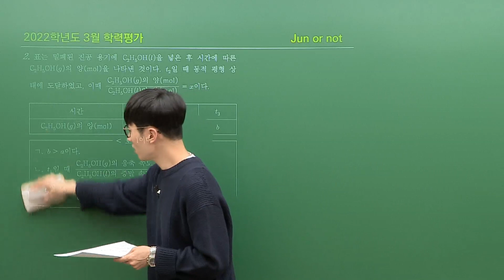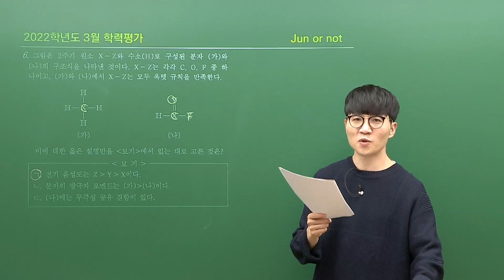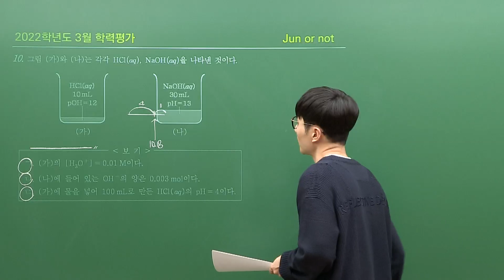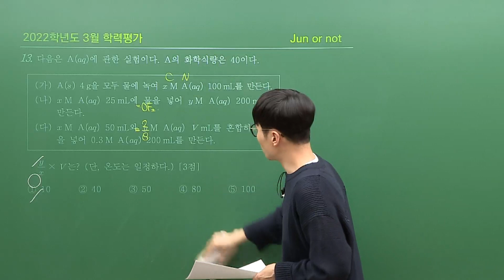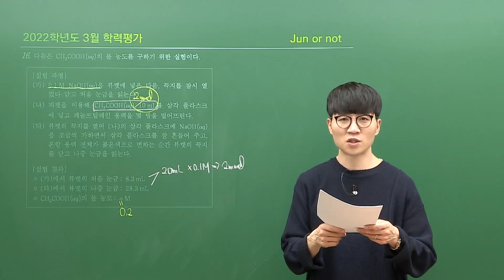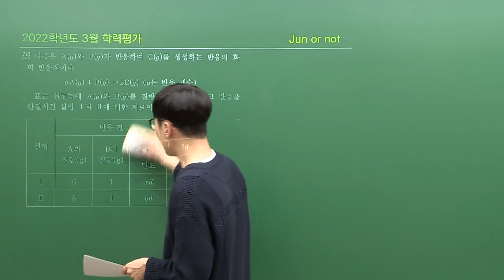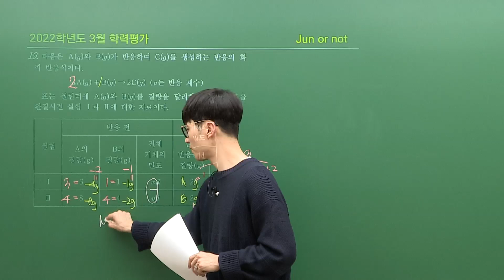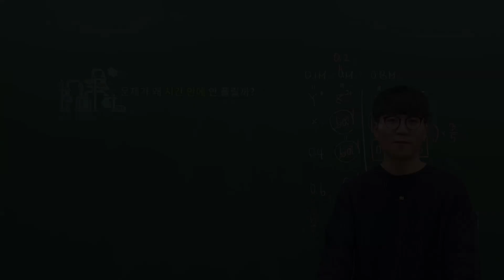[대성마이맥] 화학I 김준T - 2022년 고3 3월 학평 화학I 전문항 해설강의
화학I 김준 선생님의 2022년 고3 3월 학평 화학I 전문항 해설강의

Jun or not

김준 선생님이 궁금해?